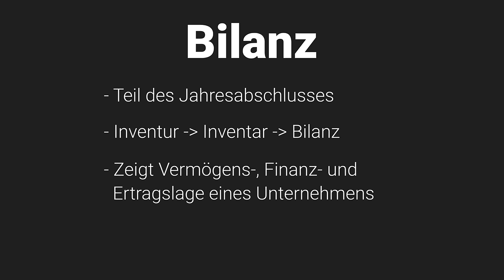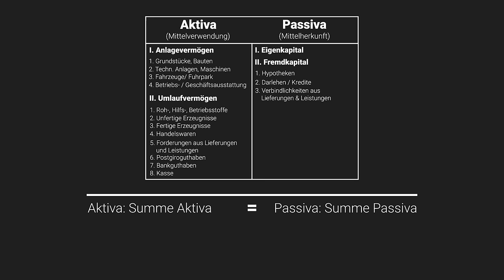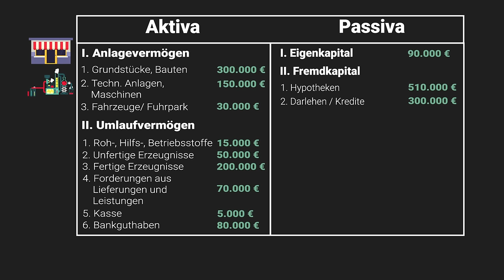Bilanz - Grundbegriffe der Wirtschaft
📺 ALLE KANÄLE

» CREDITS

Geschrieben von: Jannik Heuer
Visuelle Konzeption: Denis Stahlbaum
Sprecher: Alexander Giesecke

» BILDQUELLEN

// EINFÜGEN